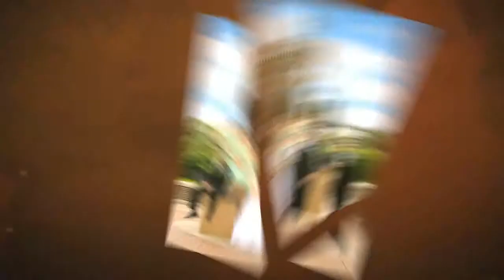Faucett Weddings 720p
Some of our wedding portraits. Thank you to the brides and grooms who appear in the video!